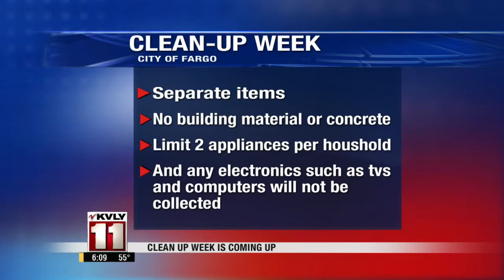6:00pm News March 9th Part 1